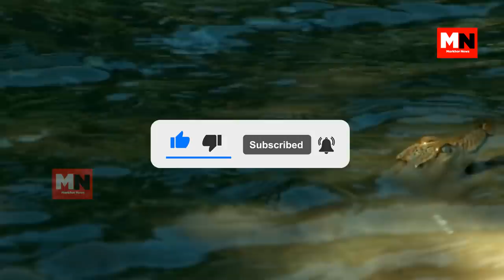6 Time When Lion Lost - Markhor News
6 Time When Lion Lost